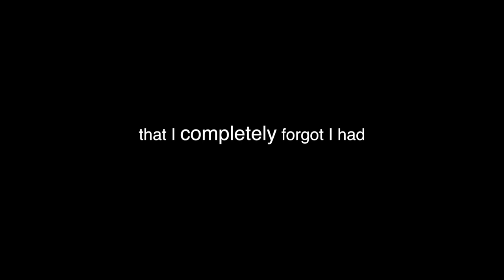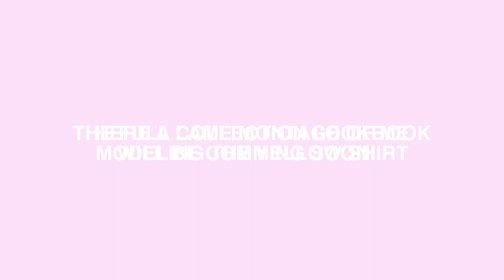well im a nuisance..SURPRISE ANNOUNCEMENT || oxniya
Hey Guys!! Wassup 3x

It have been months and months in planning and here we are guys… I have been waiting to announce this for a long time now and here we are .. it kinda doesn’t feel real but I am so excited to share this with you all!! I really hope you guys love my brand as much as I do!

If you do buy a shirt, I would love to see all your pictures so tag me @oxniya and @nuzenz on instagram and use the nuzenz !!